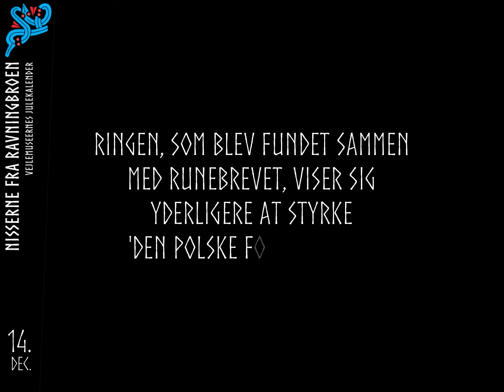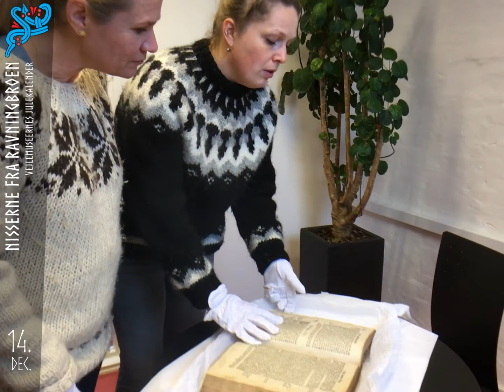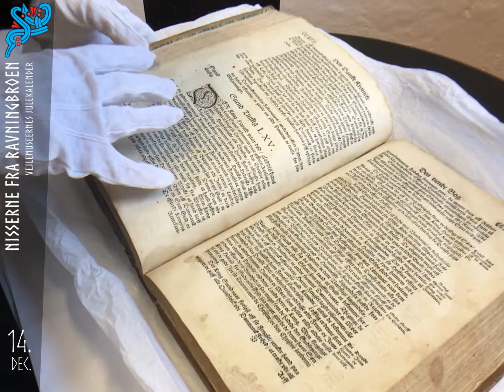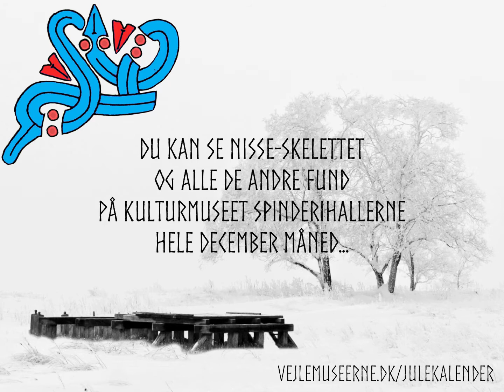Nisserne fra Ravningbroen 14 december - Saxo og den polske forbindelse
Ringen med nisserunen får arkæologerne til at grave videre i Harald Blåtands polske forbindelse, og heldigvis har Kulturmuseet Spinderihallerne en udgave af Saxos danmarkskrønike trykt i år 1575, hvor de kan læse mere!

Den smukke gamle bog er nu udstillet sammen med nisse-skelettet og alle de andre fund.

Hvis du selv vil læse den spændende historie om Harald Blåtands liv og død, har Vejle Bibliotekerne helt sikkert en lidt nyere udgave af Saxo, du gerne må låne :-)